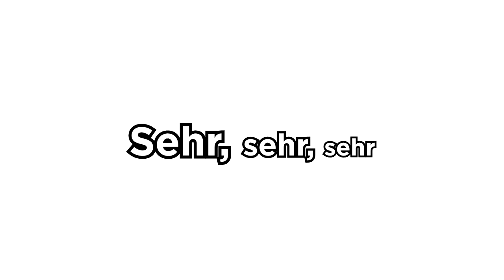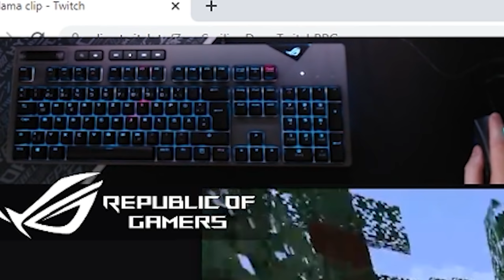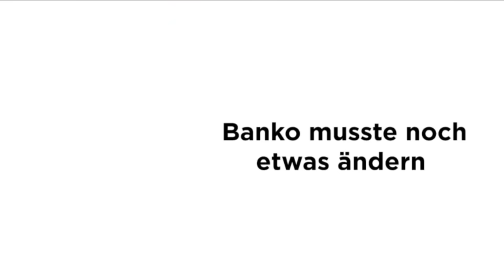Wir MÜSSEN dieses MONSTER BESIEGEN (ULTRA Zeitdruck)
Haupt-Setup:
Tastatur ► ASUS ROG Strix Flare MIT CHERRY MX RGB RED (Werbung)